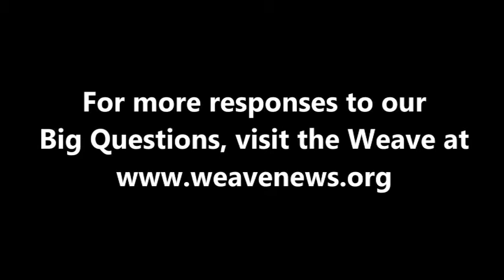Jennicet Gutiérrez - What is your Big Question?